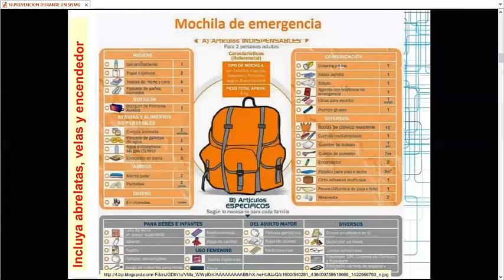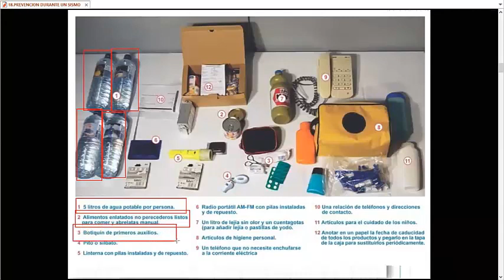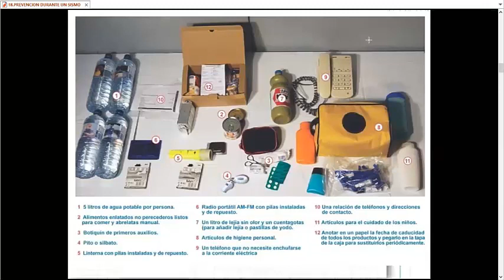5"A"-"B" Grado - Mochila de emergencia- VanguardSchools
5"A"-"B" Grado - Mochila de emergencia- VanguardSchools